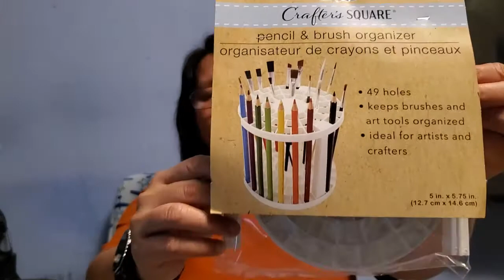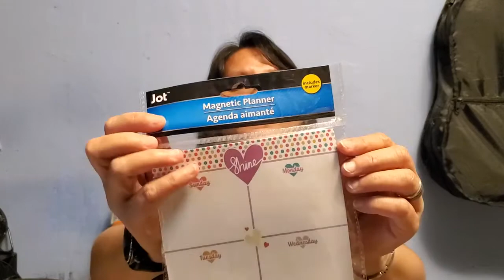BIRTHDAY CHALLENGE GIVEAWAY - JOIN AND WIN EXCITING PRIZES! OPEN NOW TO 10/26/2020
Good Luck to all who will join.